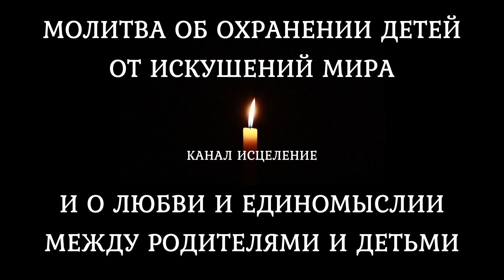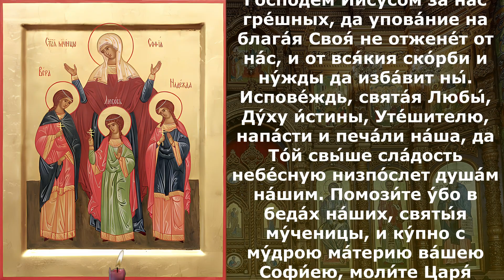Молитва об охранении детей от искушений мира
Молитва об охранении детей от искушений мира, и о любви и единомыслии между родителями и детьми.

Это видео представляет собой молитву об охранении детей от искушений мира, а также о любви и единомыслии между родителями и детьми. Мы приглашаем вас присоединиться к нам в этой молитве, чтобы наши дети были защищены и наполнены любовью и пониманием.

Пусть наши семьи будут оплотом в этом мире, где царит любовь и согласие. Поделитесь этим видео с близкими и друзьями, чтобы вместе создать мир, наполненный добротой и гармонией.

Ва́с, святы́я му́ченицы Ве́ро, Наде́ждо и Любы́, сла́вим, велича́ем и ублажа́ем, ку́пно с му́дрою ма́терию Софи́ею, е́йже покланя́емся, я́ко о́браз богому́драго попече́ния явля́ющей. Умоли́, свята́я Ве́ро, Творца́ ви́димых и неви́димых, да ве́ру кре́пку, небла́зненну и неруши́му пода́ст на́м. Хода́тайствуй, свята́я Наде́ждо, пред Го́сподем Иису́сом за на́с гре́шных, да упова́ние на блага́я Своя́ не отжене́т от на́с, и от вся́кия ско́рби и ну́жды да изба́вит ны́. Испове́ждь, свята́я Любы́, Ду́ху и́стины, Уте́шителю, напа́сти и печа́ли на́ша, да То́й свы́ше сла́дость небе́сную низпо́слет душа́м на́шим. Помози́те у́бо в беда́х на́ших, святы́я му́ченицы, и ку́пно с му́дрою ма́терию ва́шею Софи́ею, моли́те Царя́ царе́й и Го́спода госпо́дствующих, да сохрани́т (имена́) под покро́вом Свои́м, да ку́пно с ва́ми и со все́ми святы́ми превознесе́м и препросла́вим пресвято́е и вели́кое и́мя Отца́ и Сы́на и Свята́го Ду́ха, предве́чнаго Влады́ки и благи́х Соде́теля, ны́не и при́сно и во ве́ки веко́в.

Перевод: Вас, святые мученицы Вера, Надежда и Любовь, славим, величаем и ублажаем, вместе с мудрою материю Софией, которой покланяемся, как показывающей образ богомудрой заботы. Умоли, святая Вера, Творца видимых и невидимых, да крепкую веру, чистую и нерушимую нам подаст. Ходатайствуй, святая Надежда, перед Господом Иисусом за нас грешных, да упование на благосостояние Своё не отгонит от нас, и от всех скорбей и нужд да избавит нас. Исповедуй, святая Любовь, Духу истины, Утешителю, напасти и печали наша, да Тот свыше сладость небесную низпошлёт душам нашим. Помогите в наших бедах, святые мученицы, и вместе с мудрой матерью вашей Софией, молите Царя царей и Господа господствующих, да сохранит (имена) под покровом Своим, да вместе с вами и со всеми святыми превознесём и прославим пресвятое и великое имя Отца и Сына и Святого Духа, предвечного Владыки и хорошего Содетеля, ныне и всегда и во веки веков.